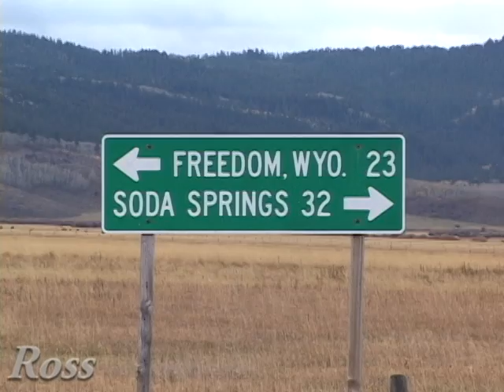Gray's Lake Idaho Wetland Video Tour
Gray' Lake national Wildlife Refuge established in 1965. Located in Southeast Idaho on the edge of the Greater Yellowstone Ecosystem 30 miles north of Soda Springs Idaho along Idaho Highway 34. 22,000 acres